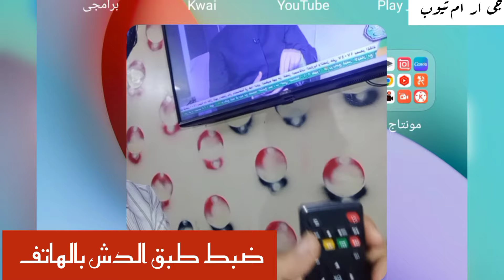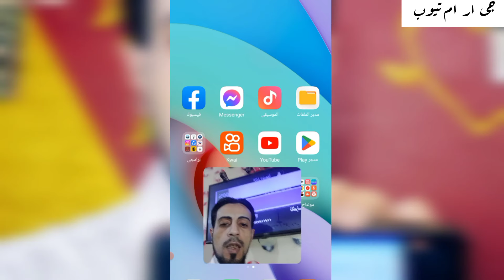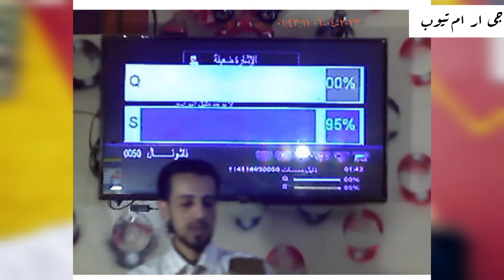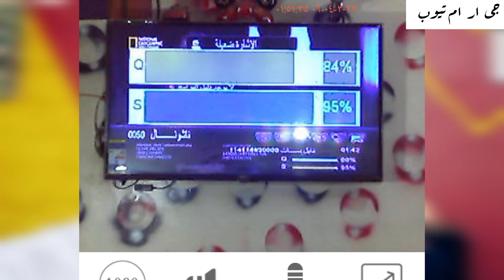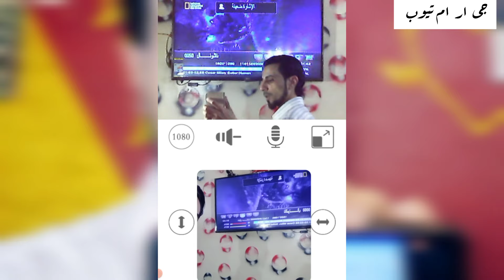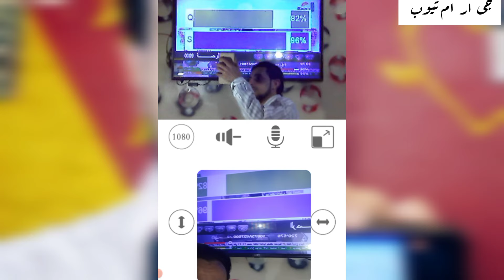طريقة ضبط إشارة طبق الدش بالهاتف 📺 بطريقة ذكية 💥 وصورة جيدة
طريقة ضبط طبق الدش بالهاتف فكره حلوه وبدون جهاز استقبال القنوات ضبط طبق الدش كالمحترفين جعل الهاتف جهاز ضبط إشارة طبق الدش دون استخدام الرسيفر ضبط طبق الدش بالهاتف بدون فنى